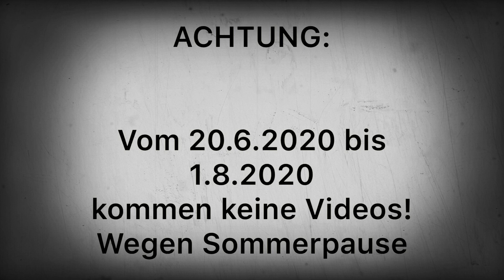Sommerpause! Vom 20.6.20 bis 1.8.20 keine Videos!